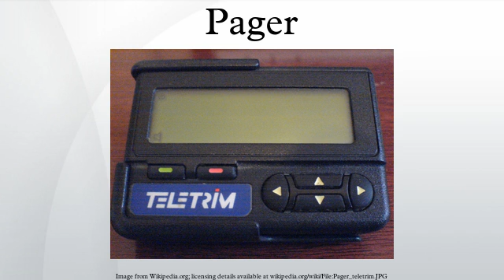Pager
A beeper (also known as a pager or bleeper) is a wireless telecommunications device that receives and displays numeric or text messages, or receives and announces voice messages. One-way pagers can only receive messages, while response pagers and two-way pagers can also acknowledge, reply to, and originate messages using an internal transmitter. Pagers operate as part of a paging system which includes one or more fixed transmitters (or in the case of response pagers and two-way pagers, one or more base stations), as well as a number of pagers carried by mobile users. These systems can range from a restaurant system with a single low-power transmitter, to a nationwide system with thousands of high-power base stations.
One of the first practical paging services was launched in 1950 for physicians in the New York City area. Physicians paid $12 per month for the service and carried a 6 oz (200 g) pager that would receive phone messages within 25 mi (40 km) of a single transmitter tower. The system was manufactured by the Reevesound Company and operated by Telanswerphone. In 1960, John Francis Mitchell combined elements of Motorola's walkie-talkie and automobile radio technologies to create the first transistorized pager, and from that time, paging technology continued to advance, and pager adoption continued to expand, until the early 1990s. However, by the mid-1990s, as cellular technologies became cheaper and more widely available, advanced services began to displace paging as a commercial product. Today, pagers exist largely as niche products, finding preferential use in applications such as hospitals, public safety, and retail locations where their simplicity, high reliability, and low cost represent significant advantages.